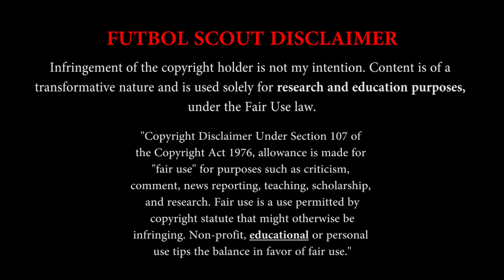Mattia Perin | Genoa | Best Saves | 2014/15 HD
Futbol Scout - It's More Than A Game

Song: Music Predators - Adventure Time

Content is of a transformative nature and is used solely for research and education purposes, under the Fair Use law: "Copyright Disclaimer Under Section 107 of the Copyright Act 1976, allowance is made for "fair use" for purposes such as criticism, comment, news reporting, teaching, scholarship, and research.